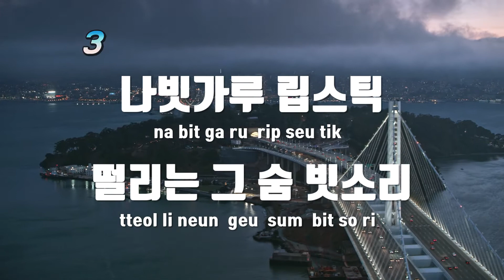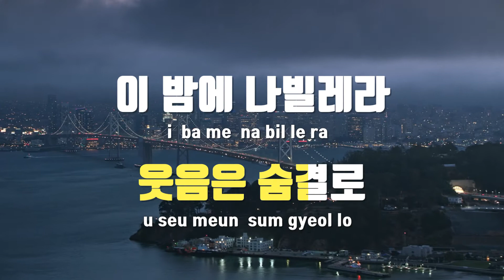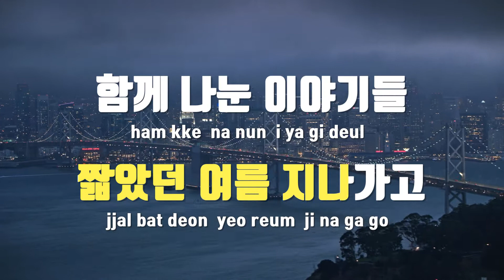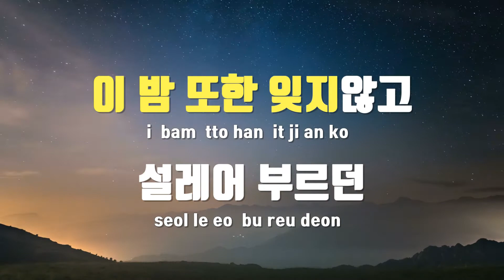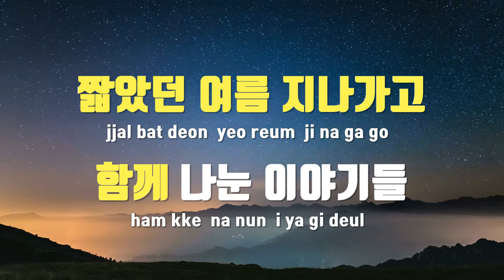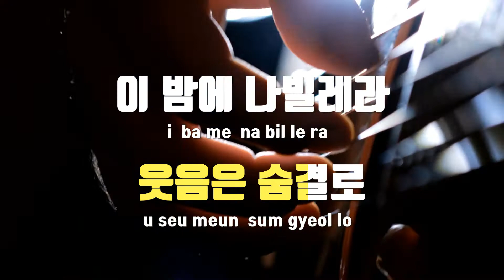[TJ노래방] 나빗가루립스틱 - 몽구스(Mongoose) / TJ Karaoke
나빗가루립스틱  --  몽구스